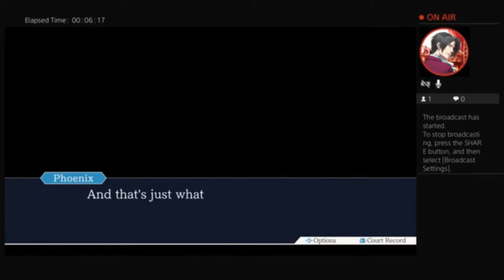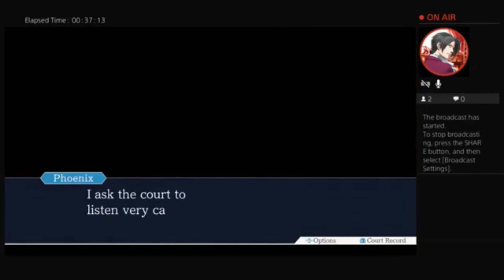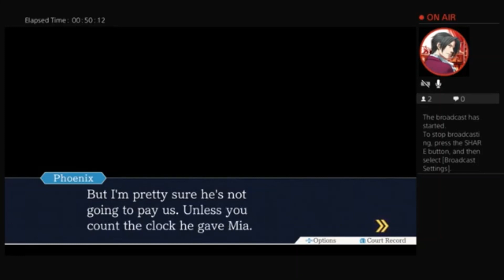Phoenix Wright Ace Attorney Episode 1: First Day